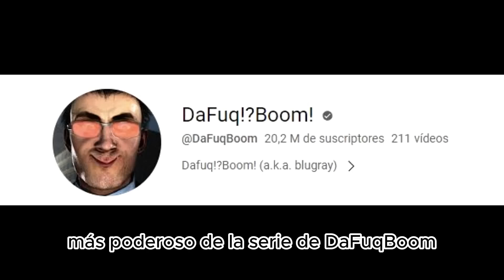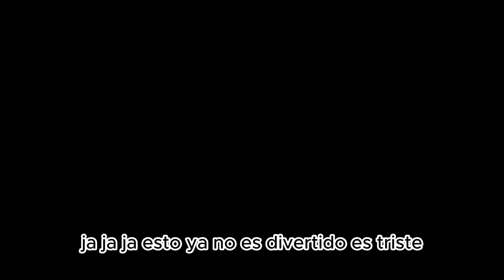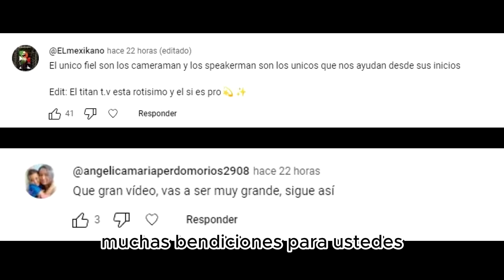EL CAMARA MAN MAS FUERTE DE SKIBIDI TOILET. TOP DE PERSONAJES MAS FUERTES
En este nuevo video, te mostrare los personajes más fuertes de la serie de los Skibidi toilet, así como un análisis de sus habilidades y su poder. Veremos en esta segunda parte de la serie sobre analizando los personajes más fuertes. ¿Crees que TV Woman es más fuerte que cámara woman? ¿Es el cámara man destapa baños el más fuerte de todos? Quedate que yo te muestro este top con curiosidades y secretos con el mejor humor de todos.
Quédate en este video y descubres las curiosidades y datos que te comparto.